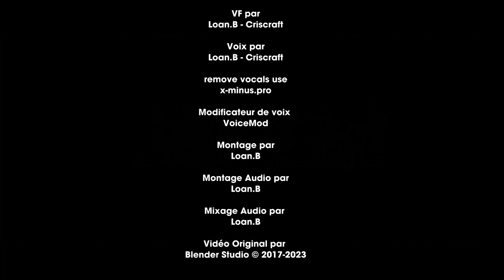Agent 327 Fan Dub FR par LCCRAFT & Criscraft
Montage by
LCCRAFT

Logiciel de CGI/Animation 3D : Blender 3D 2.7.9